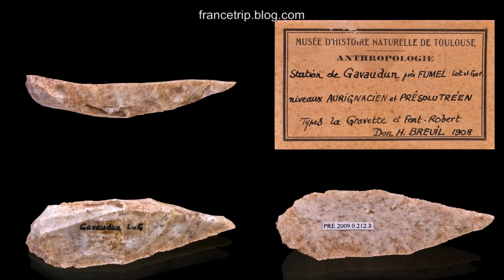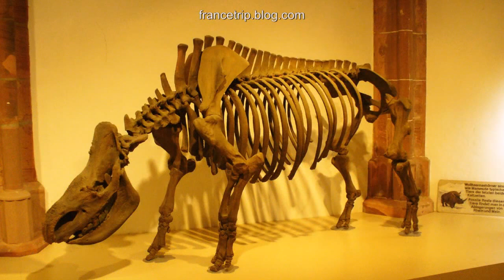Grotte de Font de Gaume | France Sights | Trip | Tour | Travel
Font-de-Gaume is a cave near Les Eyzies-de-Tayac-Sireuil in the Dordogne départment of south-west France. The cave contains prehistoric polychrome cave paintings and engravings dating to the Magdalenian period. Discovered in 1901, more than 200 images have been identified in Font-de-Gaume. History
The paintings were discovered by Denis Peyrony, a local schoolmaster, on 12 September 1901. The cave had been known to the general public before this, but the significance of the paintings had not been recognised.[1] Four days earlier Peyrony had visited the cave at Les Combarelles, a short distance away, with the archaeologist Henri Breuil, where he saw its prehistoric engravings. The paintings in the cave at Font-de-Gaume were the first to be discovered in the Périgord province.[2]
Prehistoric people living in the Dordogne Valley first settled in the mouth of Font-de-Gaume around 25,000 BC. The cave mouth was inhabited at least sporadically for the next several thousand years. However, after the original prehistoric inhabitants left, the cave was forgotten until the nineteenth century when local people again began to visit the cave. The paintings date from around 17,000 BC, during the Magdalenian period. Many of the cave's paintings have been discovered in recent decades. The cave's most famous painting, a frieze of five bison, was discovered accidentally in 1966 while scientists were cleaning the cave.
france tourism
france travel planner
france travel advice
france travel packages
france travel blog
france travel tips
france travel advisory
france travel agency
grotte de rouffignac
grotte des combarelles
grotte de font-de-gaume cave
font de gaume caves
font du gaume reservations
grotte de niaux
gouffre de padirac
chateau de beynac